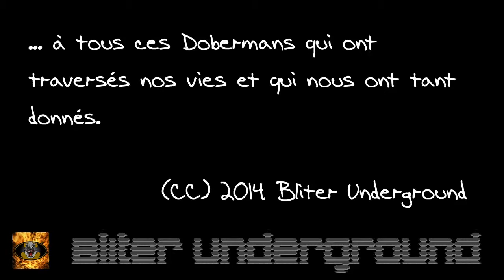Bliter Underground - Doberman's Paradise (2014) Electronic Messages 2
... à tous ces Dobermans qui ont traversés nos vies et qui nous ont tant donnés.